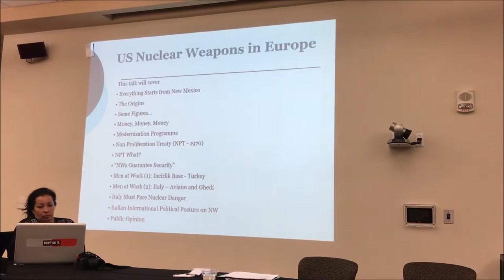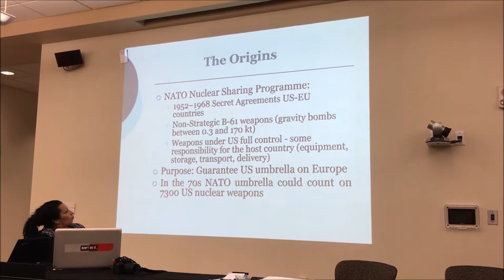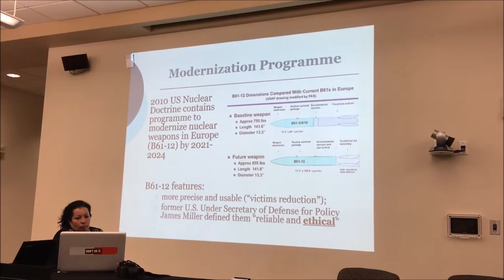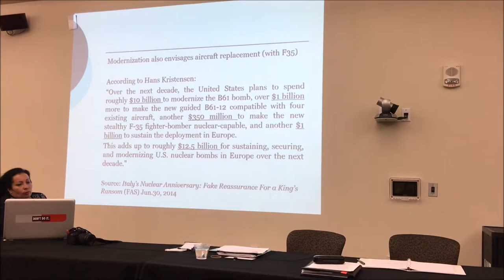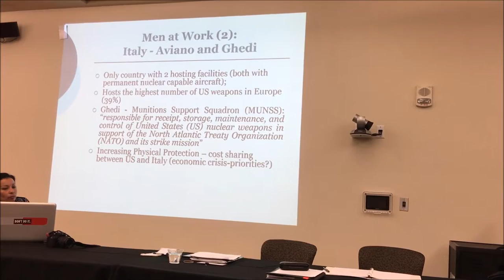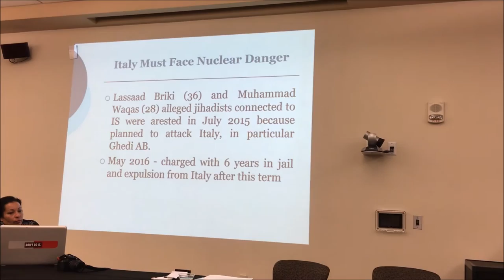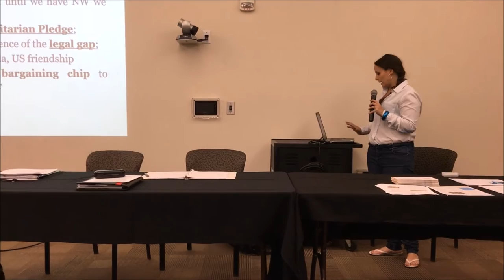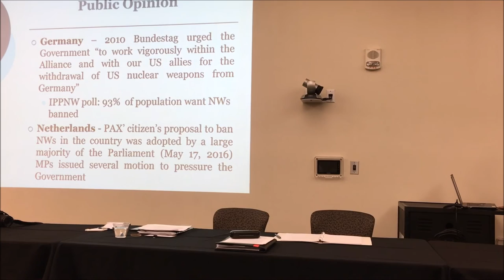"US Nuclear Weapons in Europe: a "made in New Mexico" problem"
Valentina Bellafante, Disarmament Fellow with the Los Alamos Study Group, gave this presentation during the Disarmament Teach-In on June 21, 2016 at the University of New Mexico (UNM). The teach-in was sponsored by Dr. Jamal Martin, UNM Peace & Justice Studies Program; Students Organizing Actions for Peace (SOAP); Los Alamos Study Group; Peaceful Skies Coalition; Burque Media; & Stop the War Machine.